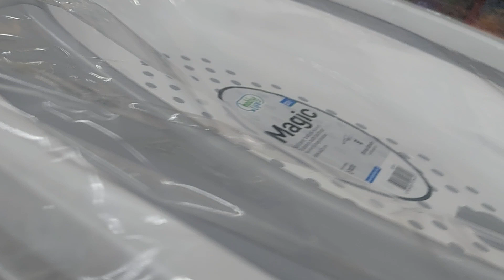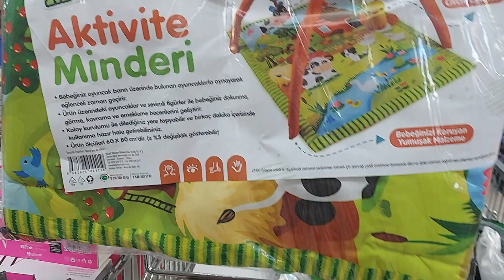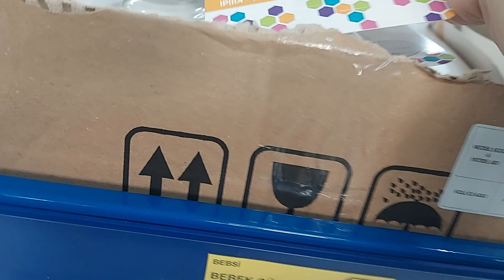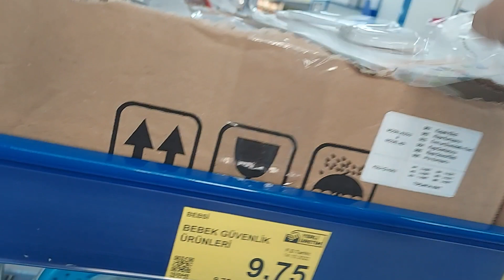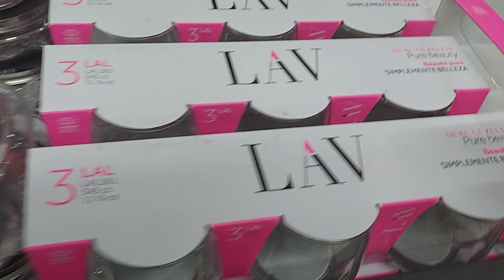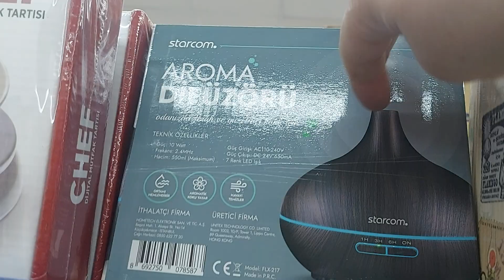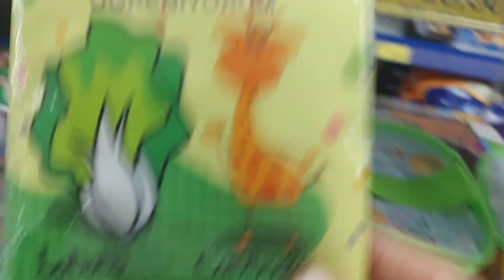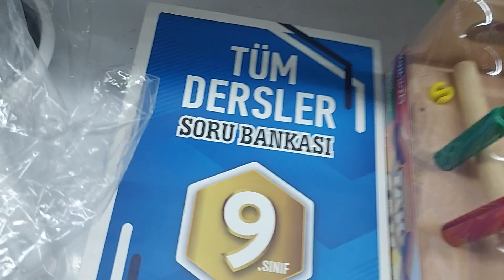BİM'DE AN İTİBARİYLE MÜTHİŞ AKTÜEL ÜRÜNLER BİM BU HAFTA DOLU DOLU 28 EKİM 2022